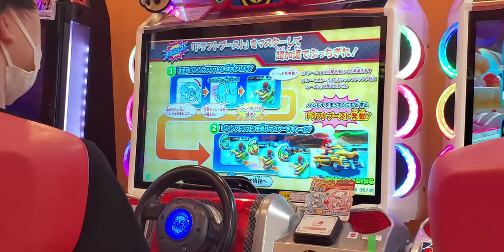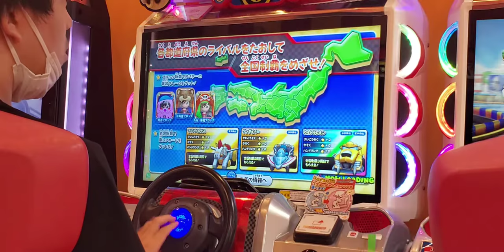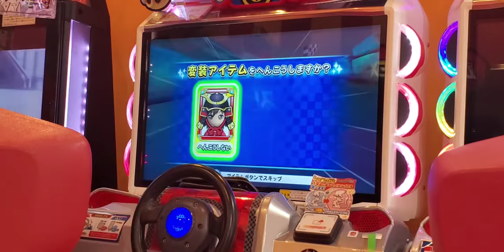マリオカートアーケードグランプリDX 全国対戦(富山県と新潟県)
0:00～1:37 オープニング
1:38～4:11 富山県
4:12～6:35 休憩
6:36～9:01 新潟県
9:02～9:06 北陸ブロック制覇の瞬間
9:07～9:59 エンディング

2連勝出来て良かったです！

富山県と新潟県の皆さん対戦ありがとうございました